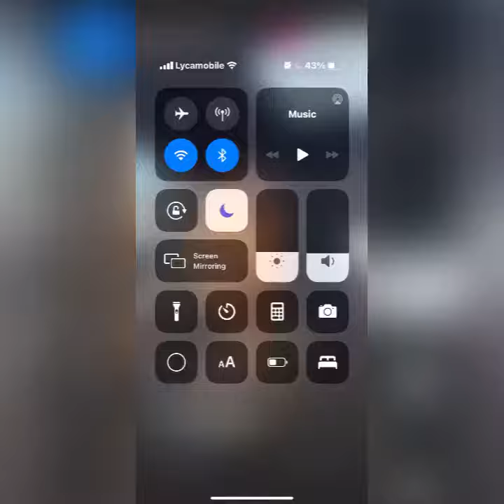ASAIN DOLL ON LIVE 😍😍